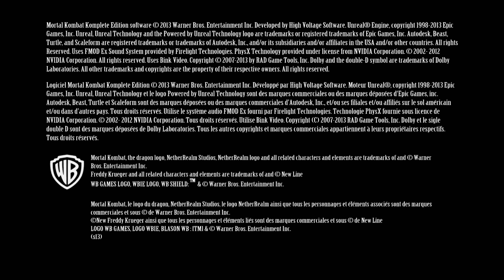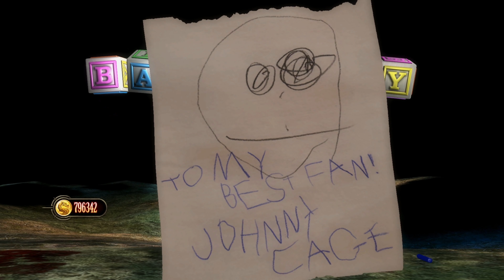Mortal Kombat Komplete Edition - Spawn Kintaro & Deadpool Shao Kahn Tag Ladder Playthrough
Full walkthrough of the PC version of Mortal Kombat 9 with Spawn Kintaro & Deadpool Shao Kahn Costume Skin PC Mod in Ultra HD